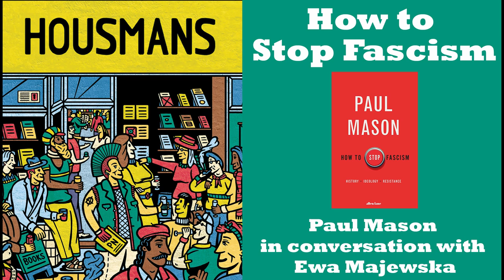How to Stop Fascism: Paul Mason in conversation with Ewa Majewska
History shows us the conditions that breed fascism, and how it can be successfully overcome. But it is up to us in the present to challenge it. What are we going to do about it?

We are pleased to welcome Paul Mason to virtual Housmans to discuss his latest publication, How to Stop Fascism. Paul will be in conversation with Ewa Majewska, feminist philosopher, activist and author of Feminist Antifascism. Counterpublics of the Common.

The far right is on the rise across the world. From Modi’s India to Bolsonaro’s Brazil and Erdogan’s Turkey, fascism is not a horror that we have left in the past; it is a recurring nightmare that is happening again – and we need to find a better way to fight it.

Both a chilling portrait of contemporary fascism, and a compelling history of the fascist phenomenon, How to Stop Fascism offers a radical, hopeful blueprint for resisting and defeating the new far right.

Speakers

Paul Mason is an award-winning journalist, broadcaster, and film-maker. Previously economics editor of BBC Newsnight and Channel 4 News, his books include Clear Bright Future, PostCapitalism, a Sunday Times top ten bestseller, Why It’s Kicking Off Everywhere; Live Working or Die Fighting; and Rare Earth: A Novel.

Dr Ewa Majewska is a feminist philosopher and activist, living in Warsaw. She taught at the University of Warsaw and the Jagiellonian University in Kraków, Poland, she was also a visiting scholar at the University of California, Berkeley; ICI Berlin and IWM in Vienna. She published one book in English, Feminist Antifascism. Counterpublics of the Common, with Verso, and four books in Polish, as well as 50 articles and essays, in journals, magazines and collected volumes, including: e-flux, Signs, Third Text, Journal of Utopian Studies and Jacobin. Her current research is in Hegel’s philosophy, focusing on the dialectics and the weak; feminist critical theory and antifascist cultures.

You can buy a copy of Feminist Antifascism. Counterpublics of the Common here.